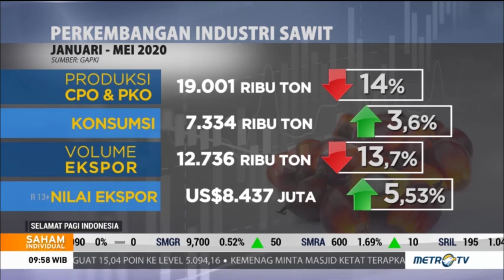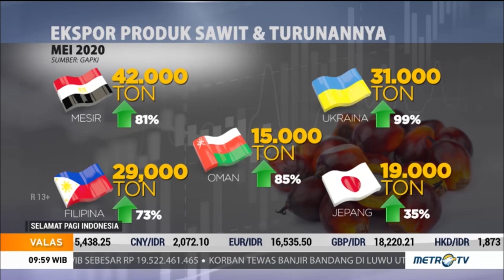Perkembangan Industri Kelapa Sawit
Ekspor minyak kelapa sawit mentah mengalami penurunan ekspor ke sejumlah negara pada Mei 2020. Namun disisi lain, konsumsi dalam negeri untuk minyak sawit mentah ini masih mengalami pertumbuhan positif.